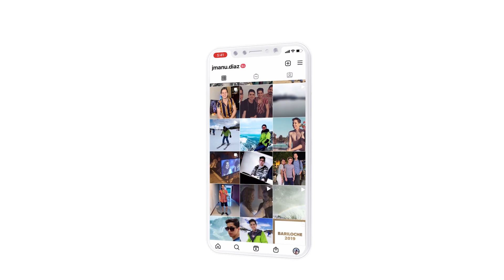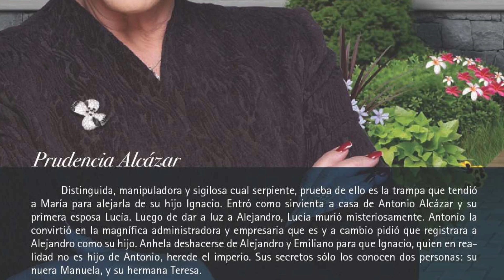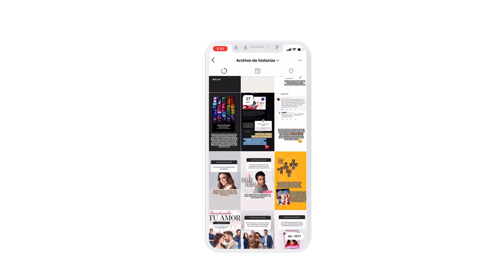Las Matriarcas mas malvadas